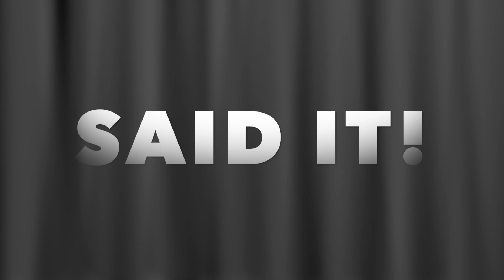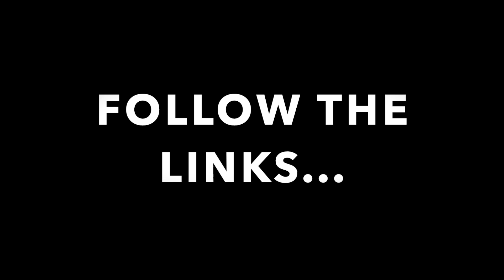WHAT IS THIS ??? WE BETTER ASK FRIENDS !!! FOLLOW THE LINKS...